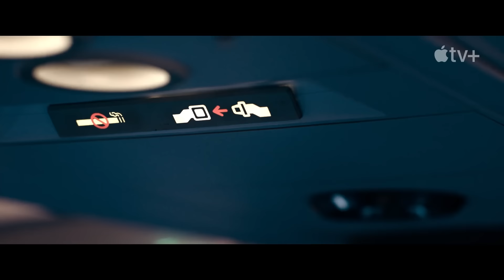HIJACK | Official Trailer (2023) Idris Elba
Told in real time, Hijack is a tense thriller that follows the journey of a hijacked plane as it makes its way to London over a seven-hour flight, and as authorities on the ground scramble for answers.

CAST: Mohamed Elsandel, Idris Elba, Holly Aird